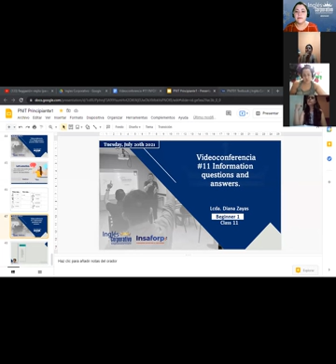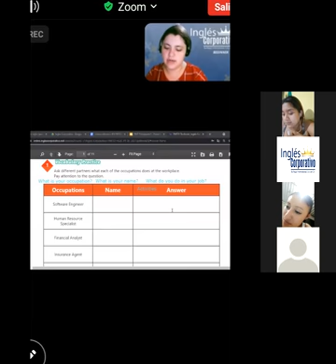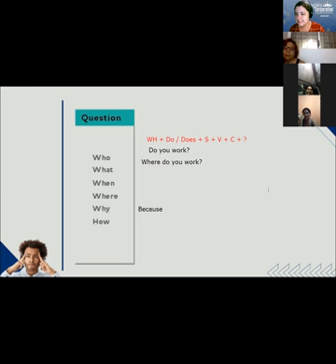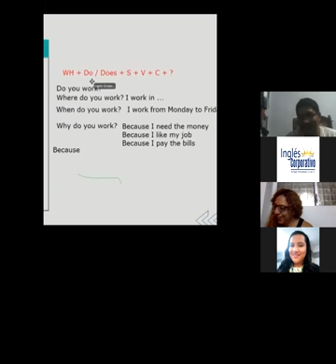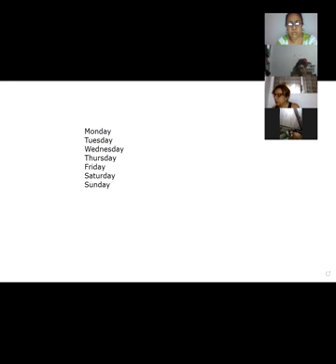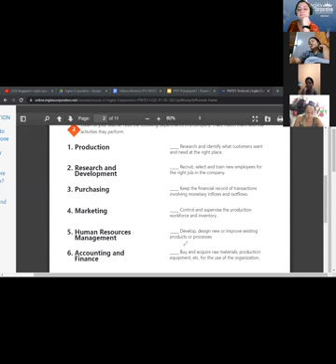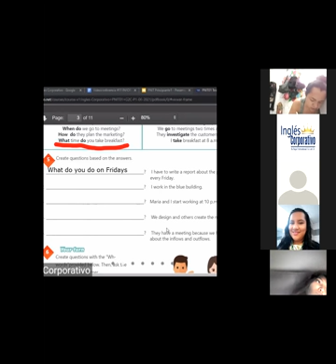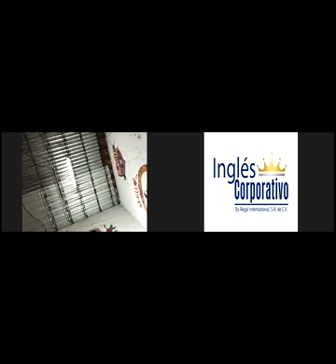Ingles Corporativo-Videoconferencia #11 Information questions and answers.